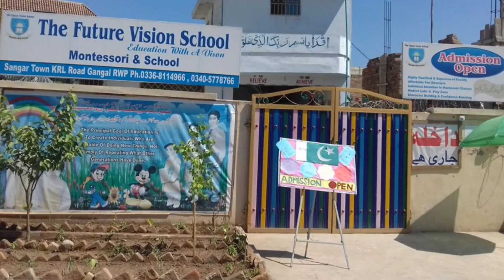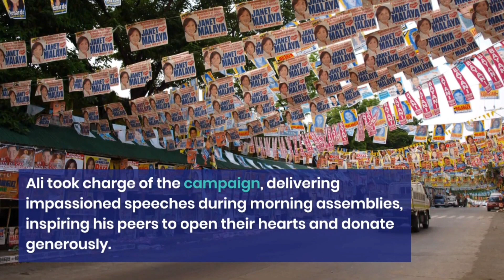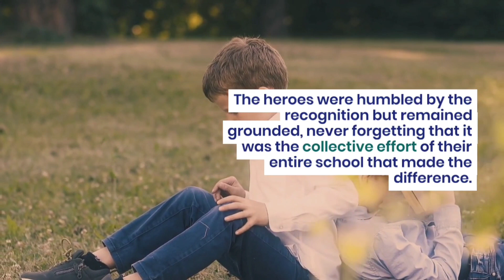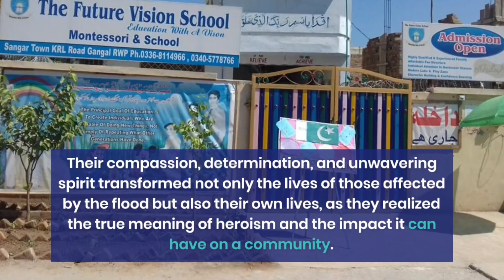The Heroes of The Future Vision School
This story is about “The Heroes of “The Future Vision School”
It was a place where the laughter of children echoed through the hallways, and the eager minds of young students flourished.
Amongst these students were four extraordinary friends who would go on to become the heroes of their school.
Ali, the confident and charismatic one, had a heart of gold and a knack for inspiring others.
 Next to him stood Aisha, the determined and intelligent girl, whose passion for knowledge was unmatched.
Raza, the energetic and mischievous one, brought a sense of adventure to every day, while Farah, the compassionate and creative soul, had a talent for bringing people together.
Their lives took a dramatic turn one fateful day when news broke of a devastating flood that had swept through a nearby village.
Families had lost their homes, and countless lives were in danger.
The heroes of The Future Vision School felt a calling deep within their hearts.
They knew they had to help.
With hearts full of compassion, Ali, Aisha, Raza, and Farah rallied their classmates and teachers, spreading awareness about the dire situation.
They organized a school-wide fundraising campaign, encouraging everyone to contribute whatever they could to aid the flood victims.
The students of The Future Vision School came together, putting their creativity to use.
Ali took charge of the campaign, delivering impassioned speeches during morning assemblies, inspiring his peers to open their hearts and donate generously.
Aisha led the charge in creating awareness posters, which adorned the school walls, reminding everyone of the importance of their contribution.
Raza brought his energy and enthusiasm to the cause, organizing a charity funfair, where students showcased their talents and raised funds through various activities.
Farah channeled her creativity into making handmade crafts that were sold during the fair, with all proceeds going towards the relief effort.
The entire school community rallied behind their cause, and soon, their efforts began to bear fruit.
The heroes of The Future Vision School were overwhelmed by the support they received from their fellow students, teachers, and even the local community.
With the funds collected, the heroes set out on a journey to the flood-stricken village.
 They traveled with a convoy of relief supplies, including food, clean water, medical supplies, and clothing.
The students witnessed the devastation firsthand as they reached the village.
Homes lay in ruins, and families huddled together in makeshift shelters.
The heroes wasted no time.
They distributed the supplies they had brought, bringing hope and comfort to those who had lost everything.
They spent days lending a helping hand, clearing debris, and rebuilding homes alongside the villagers.
Ali, Aisha, Raza, and Farah became beacons of strength, inspiring the villagers to rebuild their lives with resilience and determination.
News of the heroes' efforts spread throughout the city, capturing the hearts of the people.
Their story inspired others to join the cause, resulting in a massive outpouring of support from across the country.
With the additional resources and assistance, the heroes of The Future Vision School expanded their relief efforts, reaching out to other flood-affected areas and making a lasting impact on countless lives.
Back in Rawalpindi, the school community welcomed the heroes with open arms.
The students and teachers celebrated their bravery and selflessness, recognizing them as true role models.
The heroes were humbled by the recognition but remained grounded, never forgetting that it was the collective effort of their entire school that made the difference.
They initiated various projects to support underprivileged children, improve their school infrastructure, and promote education in marginalized communities.
The heroes of The Future Vision School taught everyone around them that no matter how young or small, every individual has the power to make a difference.
Their compassion, determination, and unwavering spirit transformed not only the lives of those affected by the flood but also their own lives, as they realized the true meaning of heroism and the impact it can have on a community.
And so, in the bustling city of Rawalpindi, The Future Vision School became a place where children learned not only from textbooks but from the actions of their extraordinary peers.
The heroes' legacy lived on, inspiring future generations to stand up for what they believed in and make a positive change in the world around them.